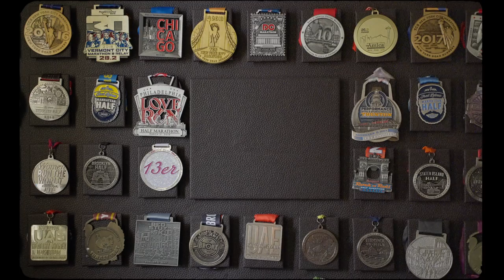Humans of HOKA: INSPIRE - Latoya Shauntay Snell's story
What does it mean to inspire ourselves? Through the lens of sport and spoken word, the first film explores how leaning into one's authentic voice is integral to how we own our story and move through the world. Learn more about Latoya Shauntay Snell and the Humans of Hoka series